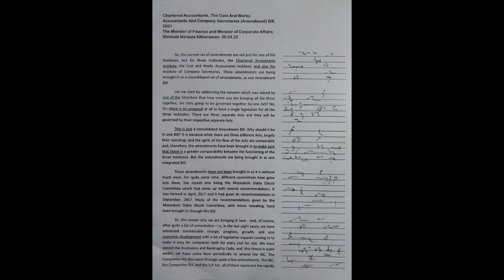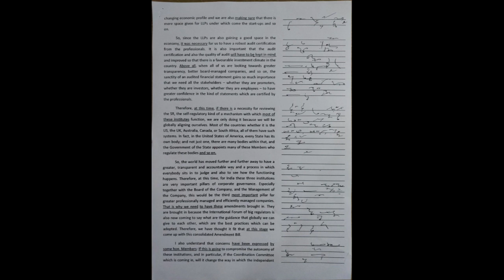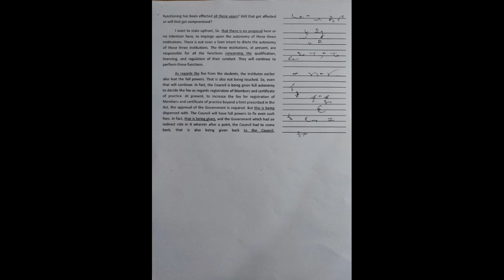Parliamentary Matter Dictation: CA Bill, Part 1 - 100wpm SSC, FCI, KVS, CRPF, DRDO, JNU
The word outlines are written by Uday Ghosh Sir – the academic head of Kolkata Stenography Coaching Institute.